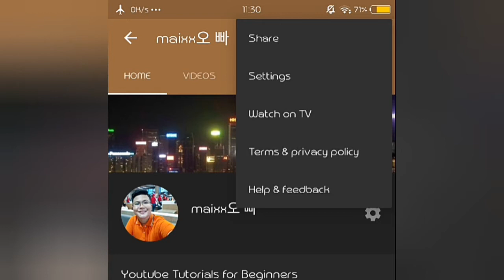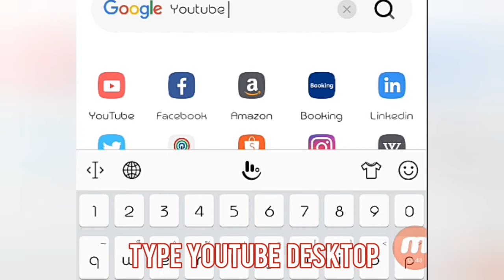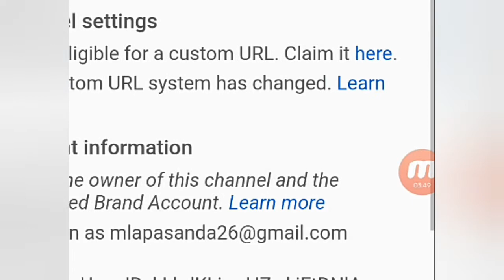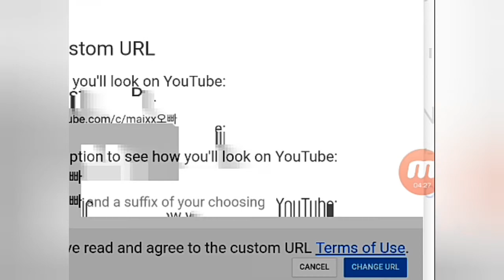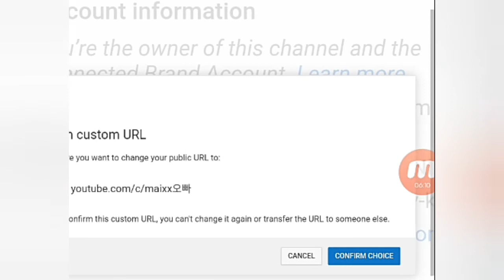How to make a custom URL for youtube channel (tagalog) w/ english captions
A 5-minute video to show you how you can make your URL shortened , its an effective way to entice your prospective viewers to click your link and gain potential subscribers and increase watch hours.